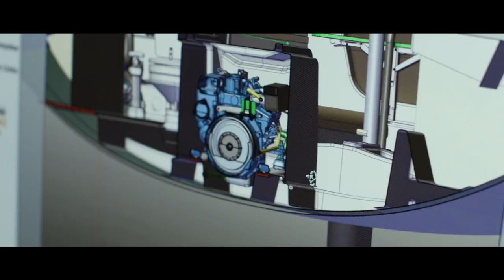Introducing one of the world's largest yachtbuilder HanseYachts AG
HanseYachts AG is the second largest yacht-manufacturer in the world in terms of the number of series-production yachts built per year. The company is among the top ten manufacturers worldwide for sailboats, catamarans and motorboats. More than 80% of yachts sold are exported. It has one of the most state-of-the-art and diverse ranges of recreational yachts on the market, featuring over 40 different models.

For many sailors and fans of motor yachts, purchasing their own yacht is the fulfilment of a lifelong dream. HanseYachts AG allows customers to choose from an almost infinite range of options as they configure the one-of-a-kind yacht of their dreams. One thing all our yachts have in common is their unmistakeable design and unwavering ‘Engineered in Germany’ seal of quality.

With passion for craftsmanship and great attention to detail the HanseYachts AG manufactures yachts of the brands Hanse, Dehler, Moody, SEALINE, FJORD and RYCK.